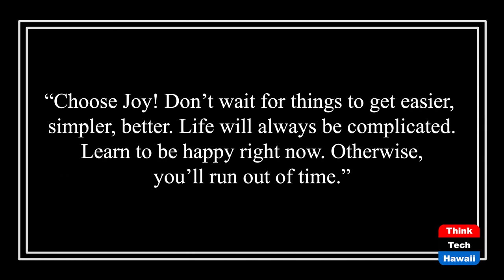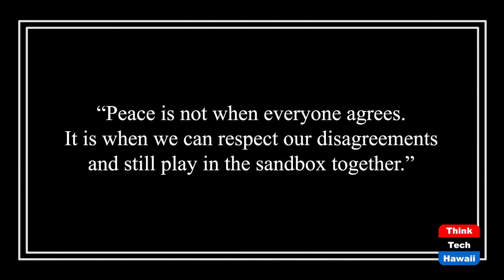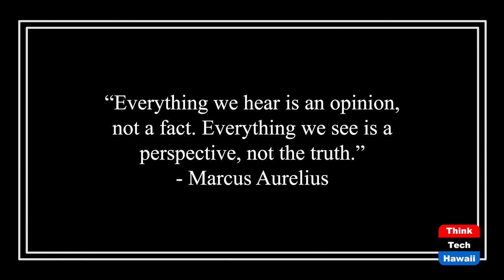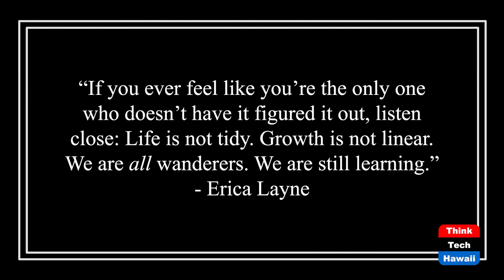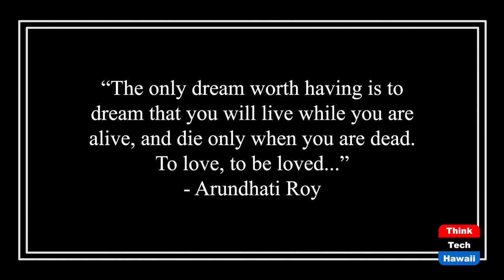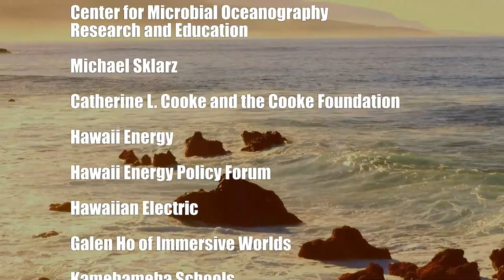A Positive Attitude and the Right Words (Law Across The Sea)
Provide Hope and Inspiration.  The host for this show is Mark Shklov.  The guest is Morris Atta.

We discuss Morris Atta’s personal and professional background, his views of current events, what gives him hope,  his favorite inspirational quotes, why he maintains a positive attitude and is not discouraged, and the advice he would provide to others who are facing depression and frustration.